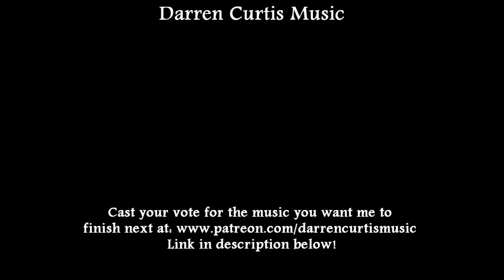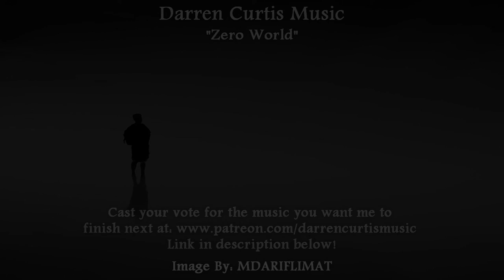April 2020 Patreon Free Music Poll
Hello Everyone,

Today we have five new tracks available for April's poll.

The first is an action theme called "Double Cobra Triple Dragon" as a sort of homage/parody to 80's and early 90's action flicks. It's got some retro drums, arpeggiating plucks and some screaming trumpets to complete the feeling and drop us right in the middle of one of those movies.

The second track is an evil, horror theme named "Creeper's Web." The echoing piano is the main point from start to finish here and sets the mood immediately. The custom Bazantaar provides us with our deep, menacing bass plucks. And to put us over the top we have some steam-like and screaming sounds laying on top.

Next is "Feel Good Story." The tone of the two main guitars automatically put me inside an 80's comedy movie, most likely written by john Hughes. The whole tone of this track made me feel like a lot of tensions and problems were going to rise between our core characters and ultimately be resolve with a strong bond taking their place.

The fourth piece is "Elementary, My Dear." It's pretty self-explanatory. The piano's bass notes set the tone straight away and the trumpets really add to the detective/noir feeling. Though I do believe this theme fits a grittier, street-smart detective like a Sam Spade more than the hyper-intellectual Holmes, the name just kind of came to me and I stuck with it.

And lastly we have "Zero World," where everything seems to have disappeared and we're existing in an endless void of nothingness and despair. The rising notes that start this track and play throughout are actually those of a very distorted, dissonant guitar. The booming percussion adds that extra bit of oomph and really makes us feel the weight of our hopeless predicament.

I'll start a private poll for the second tier and higher to cast your vote for the piece you want finished. Voting will end April 30th, so you have plenty of time to decide!

Thanks so much for your patience and continued support! I hope you've all been well and I hope you enjoy the music!